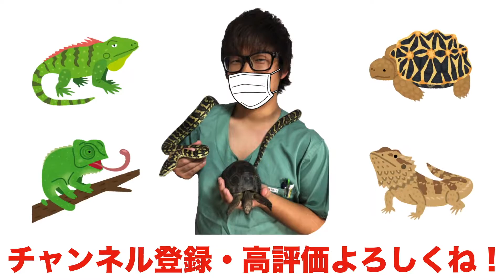◯◯万円の激レアトカゲが可愛すぎる・・・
今回は◯◯万円の激レアトカゲが可愛すぎる・・・の動画になります。

※個人特定につながる内容や誹謗中傷、その他炎上等につながるようなコメントは削除させて頂く場合がございます